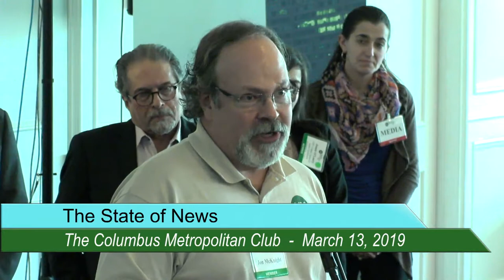The Columbus Metropolitan Club, The State of News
News, especially the printed kind, faces strong headwinds. Fewer customers means declining revenues, and the "new media" and "social media" that is replacing traditional news sources are not beholden to time honored journalistic traditions of truth and integrity. Call "fake news" what it is, propaganda, a powerful tool for despots and dictators. We have a lot to talk about.

Featuring Michael Perry (Senior News Director for Content at The Cincinnati Enquirer), Alan D. Miller (Editor of The Columbus Dispatch), Chris Quinn, (President and Editor, Advance Ohio/Cleveland.com), and host Mike Curtin (retired journalist and former legislator).

With Support From: Dispatch Media Group